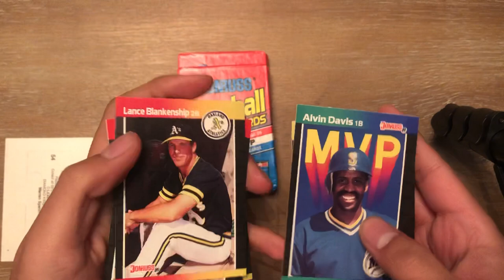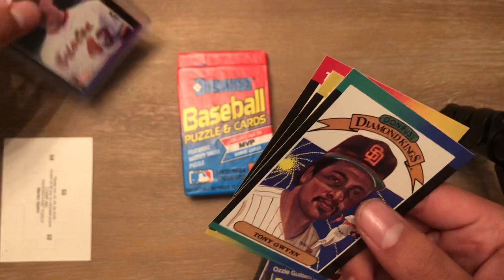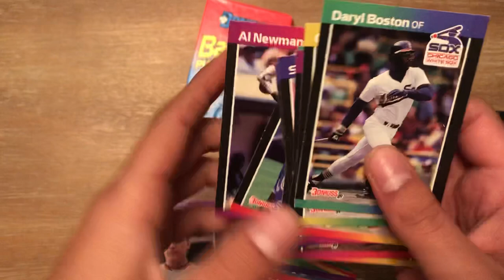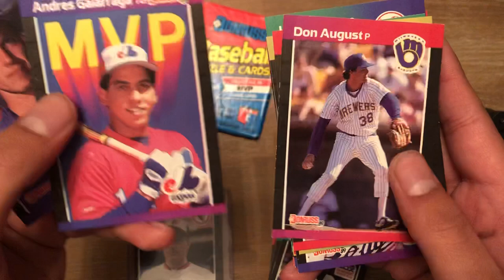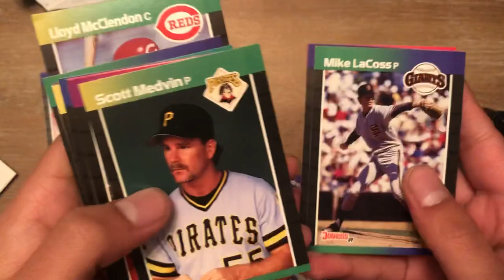Chasing Griffey Jr. in 1989 Donruss!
This video was filmed on 16|FEB|2023.